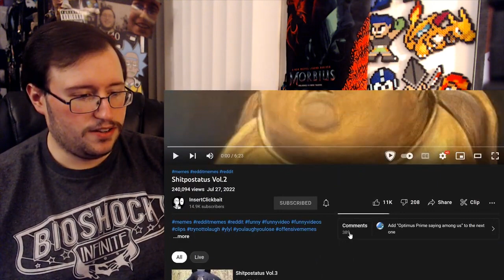Gor's Shitpostatus Vol 2 by InsertClickbait MEMES REACTION